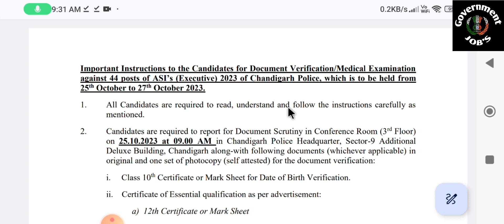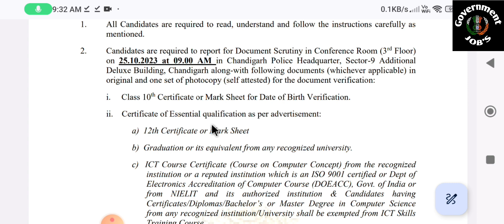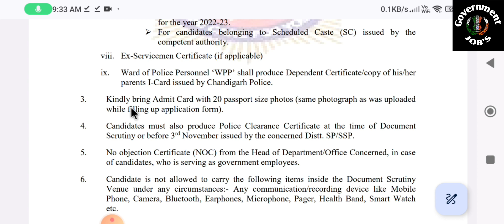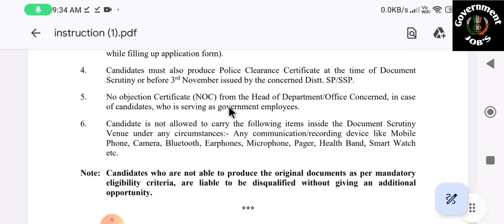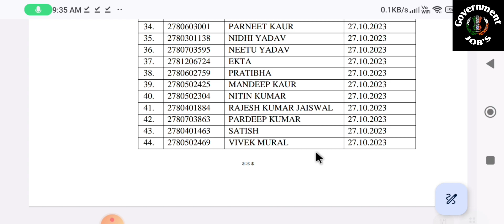chandigarh police latest update post of ASI Documents verification and Medical